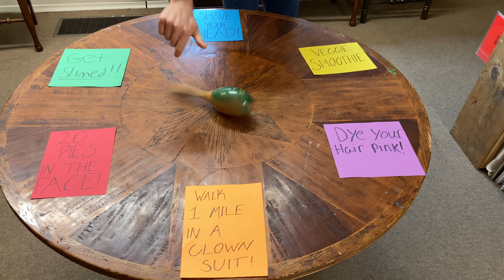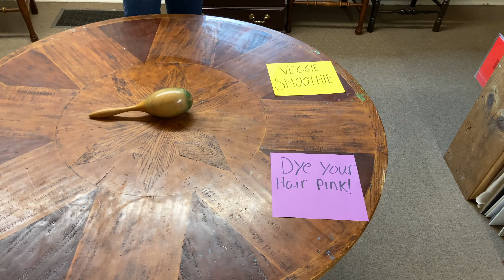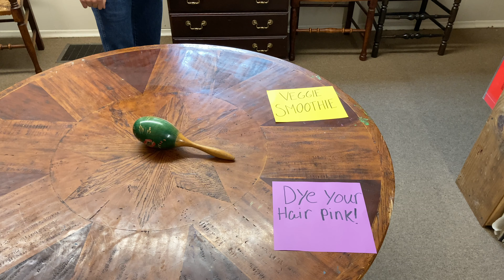Mr. Josh gets his head shaved!